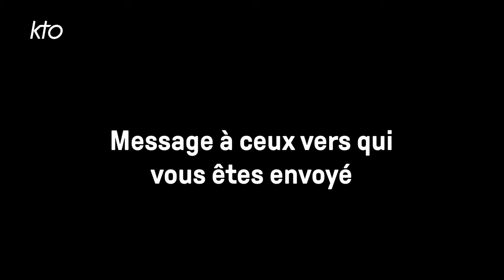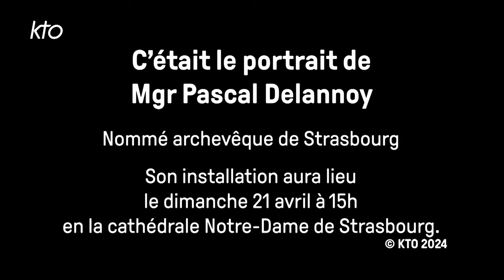Mgr Pascal Delannoy, nommé archevêque de Strasbourg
Le pape François a nommé ce mercredi 28 février 2024, Mgr Pascal Delannoy, archevêque de Strasbourg. Le diocèse de Strasbourg étant un diocèse concordataire, le décret de nomination a été signé par le Président de la République Française et a été publié au Journal Officiel ce mercredi 28 février. Mgr Delannoy était jusqu’à présent évêque de Saint-Denis. Sa messe d’installation sera célébrée le dimanche 21 avril à 15h en la cathédrale Notre-Dame de Strasbourg.